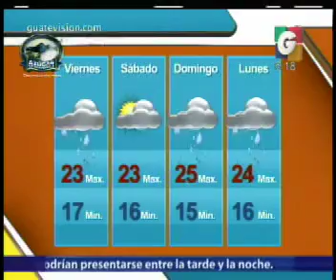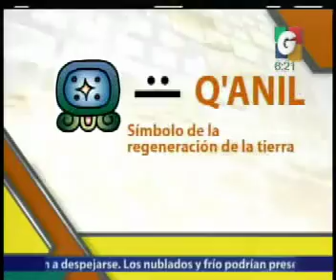Deporte Nacionale - El Clima - Hagalo Saber - Calendario Maya - Avances - Espectaculos